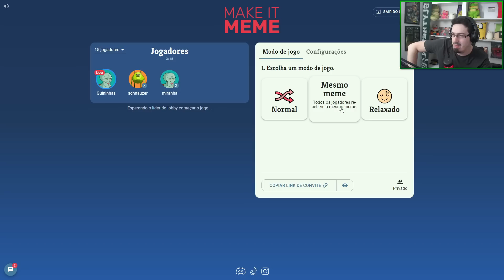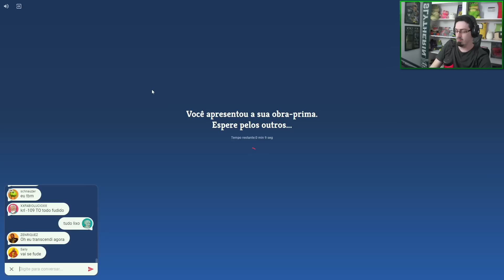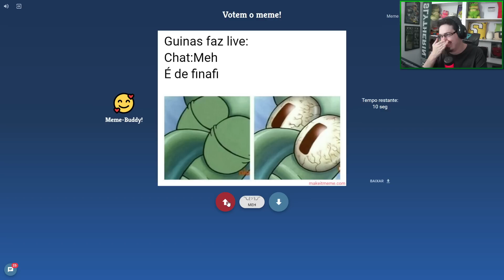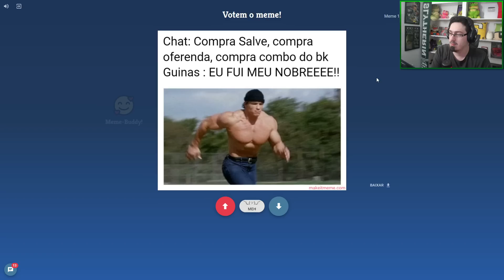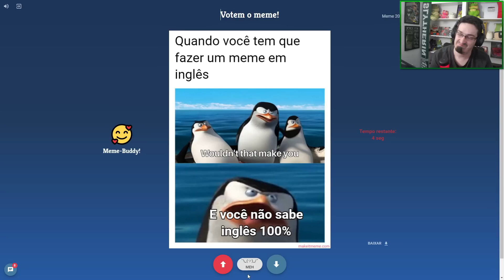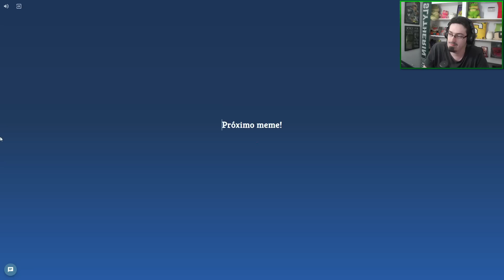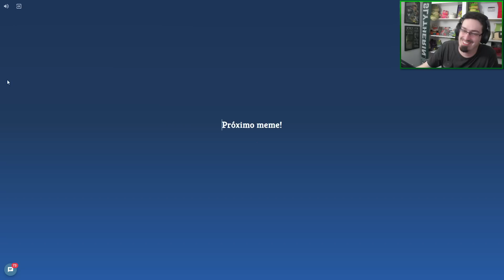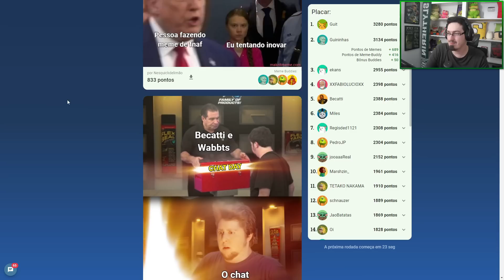GUINAS JOGA MAKE IT MEME AO VIVO!! (#1)